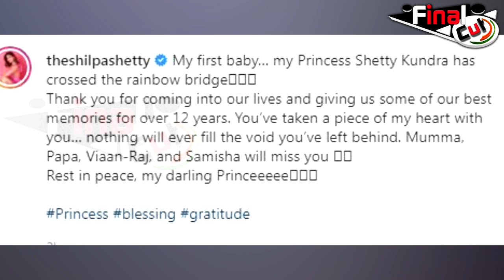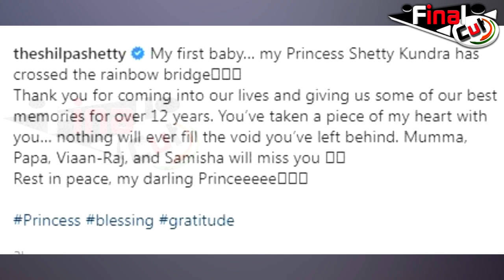पहले बच्चे को खोकर टूटी शिल्पा शेट्टी, बोली तुम्हारी जगह कोई नहीं ले सकता....| BAD NEWS Shilpa Fans